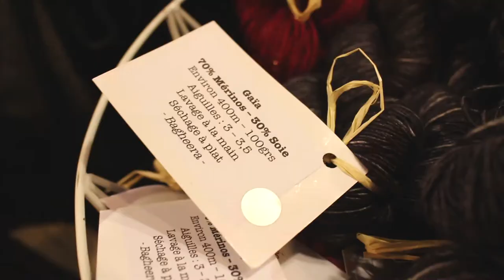Vente Ephémère - Laine Amourée